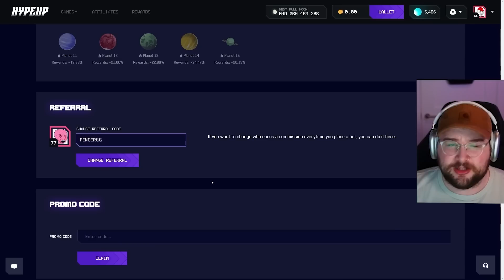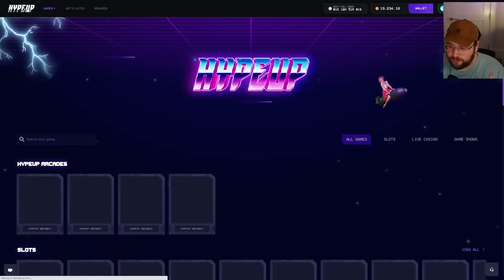THIS TOP SLOT CRAZY TIME HIT PAID HUGE! (INSANE COMEBACK)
I got an insane win on crazy time after hitting a massive top slot that paid insane profits!